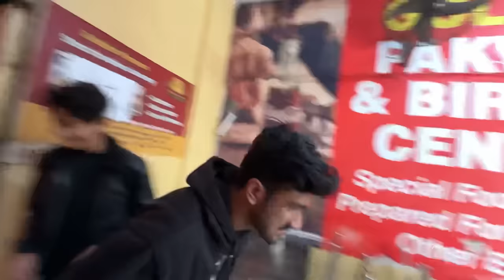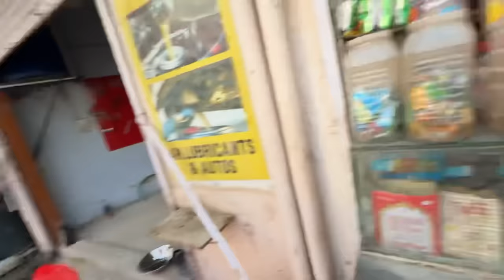24 Pranks on my Friend in 24 Hours Revenge!😡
24 Pranks on my Friend in 24 Hours Revenge!😡